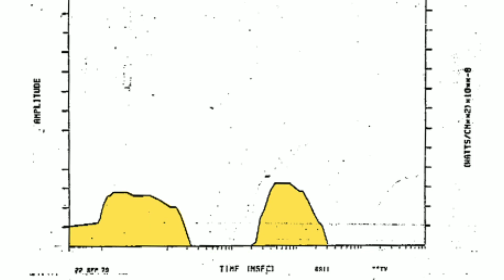നമ്മളെ ശെരിക്കും ഒറ്റപെടുത്തും !!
സയൻസ് മാഗസിൻ നിങ്ങളുടെ വാട്സാപ്പിൽ ലഭിക്കുന്നതിനും ലൈവ് ചർച്ചകൾക്കും ജോയിൻ ചെയ്യാം .. - ഭൂമിയിൽ ഒരുപാട് ദ്വീപുകൾ ഉണ്ടെന്ന് നമുക്കറിയാം. മനുഷ്യനു ജീവിക്കാൻ കഴിയാത്ത കടൽ പ്രദേശങ്ങളും ഉണ്ട്. ഇതിൽ മനുഷ്യന് ഏറ്റവും അകലെയുള്ള പ്രദേശങ്ങൾ ഏതൊക്കെയാണ്. ഭൂമിയുടെ ഏറ്റവും അകലെയുള്ള കടൽ പ്രദേശം ഏതാണ്.. തുടങ്ങിയ ചോദ്യങ്ങളാണ് ഇന്നത്തെ വീഡിയോയിൽ നമ്മൾ ചർച്ച ചെയ്യുന്നത്.